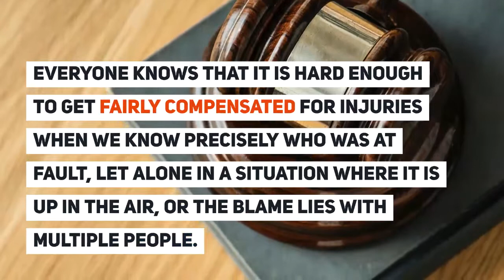Who is at Fault in a Multi-vehicle Car Accident in West Virginia?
The Miley Legal Group is a personal injury law firm that does not charge a fee for a consultation.  A 100% Free accident injury consultation is offered to anyone that has questions on their accident or injury that was caused by another person.